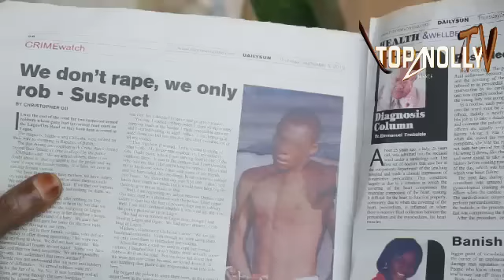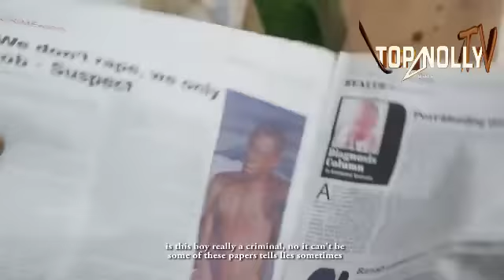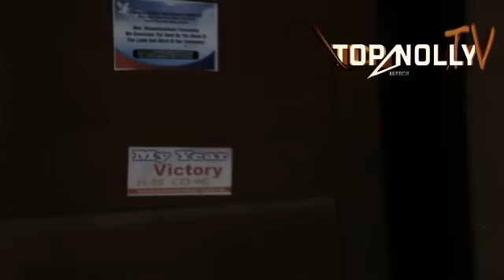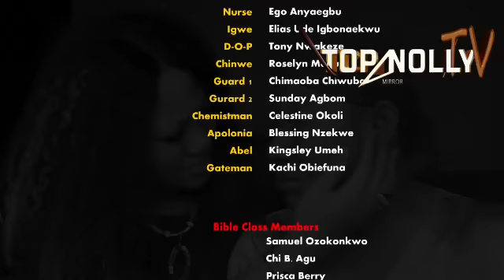BROKEN HEARTED (New Movie)- Yul Edochie 2022 movie Everyone is talking About on youtube@topnollytv776